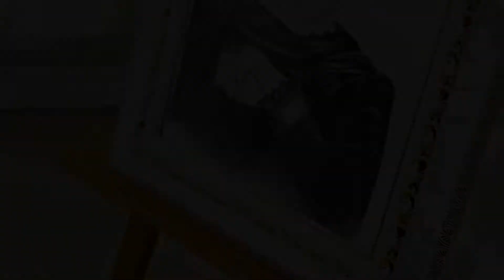Setr i NUR